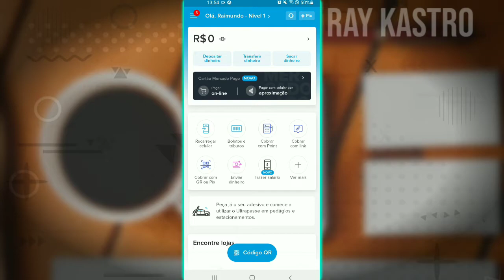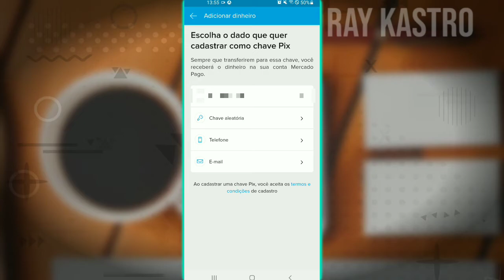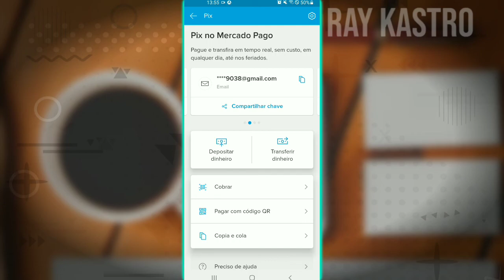Como Cadastrar Chave PIX no Mercado Pago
No vídeo de hoje você irá ver a como cadastrar chave Pix no Mercado Pago, podemos cadastrar como chave Pix, E-mail, Cpf, Número de Telefone e Chave Aleatória no seu Mercado Pago.

Assista também:
🎬| Como Mudar Senha do Mercado Pago:

🎬Sobre o vídeo:
Hoje vamos aprender a criar chave Pix no Mercado Pago, podemos criar a nossa chave Pix com o número de telefone, E-mail, Cpf e por fim chave aleatória.

Gratidão:)